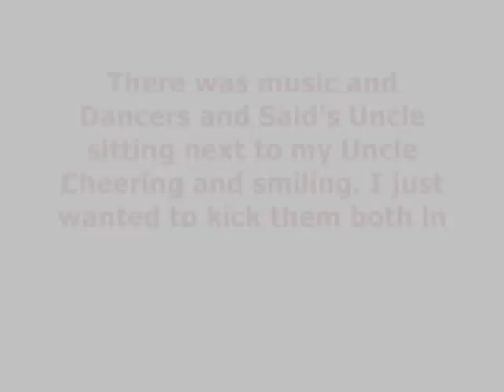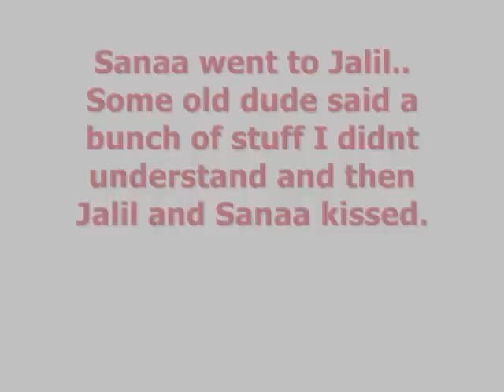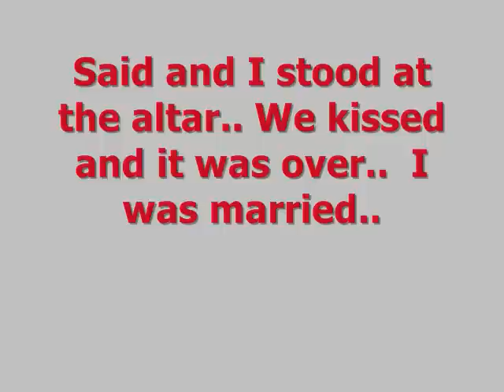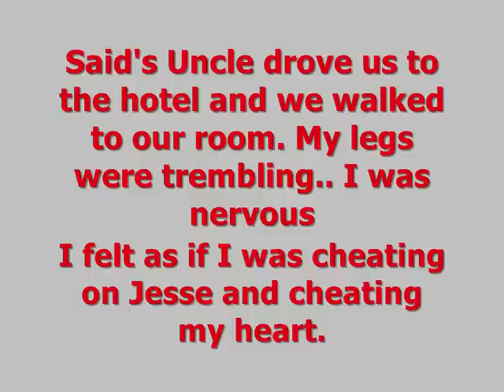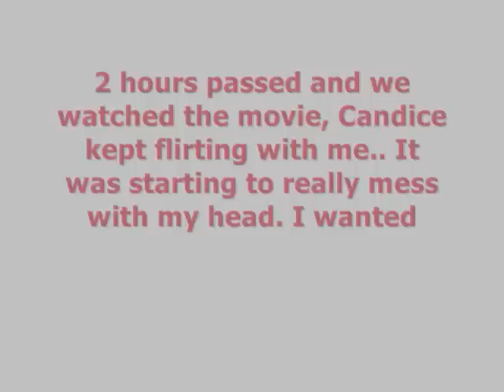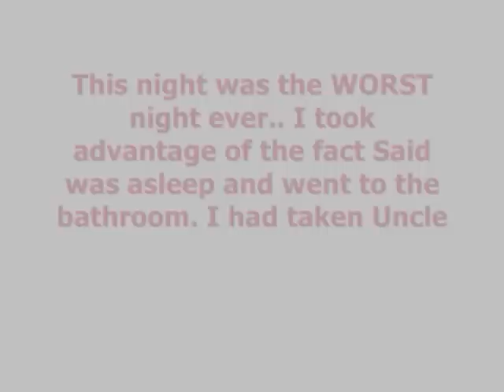Different Worlds Eppy 14